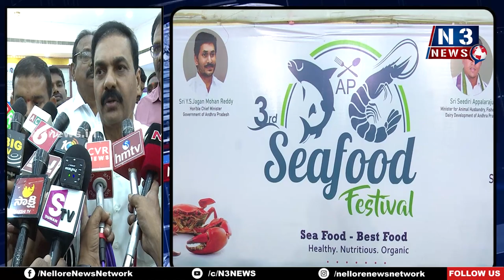మెరుగైన ఆరోగ్యం కోసం సీ ఫుడ్స్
- ఆక్వా రంగాన్ని ప్రోత్సాహించాలి
- రాష్ట్ర మంత్రి కాకాణి గోవ‌ర్ధ‌న్‌రెడ్డి
- నెల్లూరులో ఘ‌నంగా 3వ సీ ఫుడ్ ఫెస్టివ‌ల్ ప్రారంభం
- ఆక‌ట్టుకున్న వివిధ ర‌కాల చేప‌లు, రొయ్య‌లు, పీత‌ల ప్ర‌ద‌ర్శ‌న‌